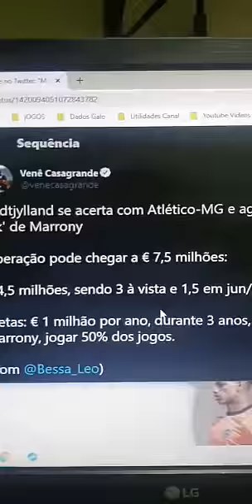💣 BOMBA MARRONY VENDIDO! VALOR SUPERA ESPECTATIVAS 🚨 AQUI AGORA💣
💣 BOMBA MARRONY VENDIDO! VALOR SUPERA ESPECTATIVAS! 💣

🍀🍀 SORTEIO DE 3 CAMISAS DO GALO E UM BONE
💦 AQUABEAT 💦
SEJA SÓCIO DO MAIOR PARQUE AQUÁTICO DE MINAS GERAIS
⚽ Concorra a R$ 1600,00 apenas respondendo perguntas sobre o Galo de forma gratuita. ✅ CLIQUE NO LINK, faça o seu cadastro e participe
💰 FUT MILIONÁRIO 💰
!!! SUPER OPORTUNIDADE POR TEMPO LIMITADO !
🍕 TELEPIZZA 3 IRMÃOS: ENTREGAMOS EM TODA REGIÃO NORTE DE BH: 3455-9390
📲 AGÊNCIA NATUSOLD 📱
* MARKETING E COMUNICAÇÃO DE SUCESSO *
🏬 RENATA LAMARCA IMÓVEIS COM MELHOR FINANCIAMENTO DO BRASIL E COM A RENATA
💰 LINHA VERDE AMARELA
🏟️ IMOVEIS DE ALTO PADRÃO
🤩 REPSHOW TV
📺 CANAL ALTERNATIVO DO REPSHOW!
🇺🇸 GALO USA
🎁 PRODUTOS OFICIAIS DO GALO USA